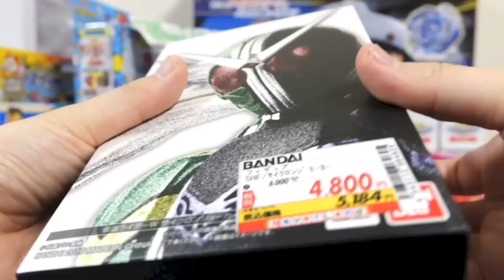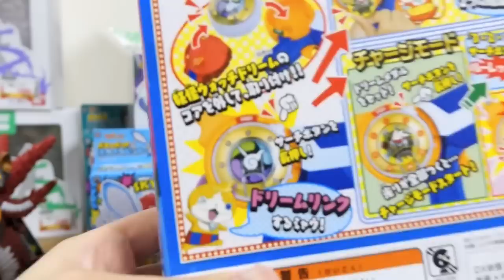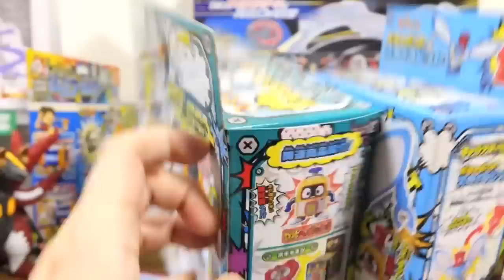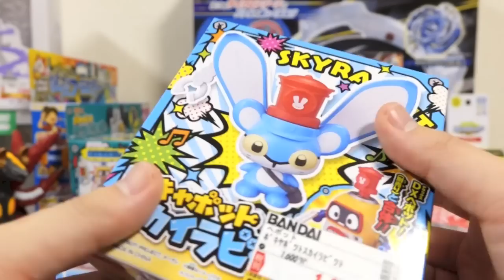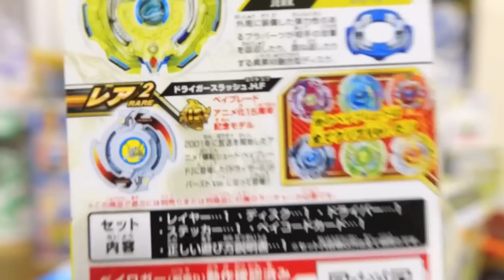本日発売！真骨彫仮面ライダーWをいきなり開封 & 旧版と比較！さらに本日の大量買い動画